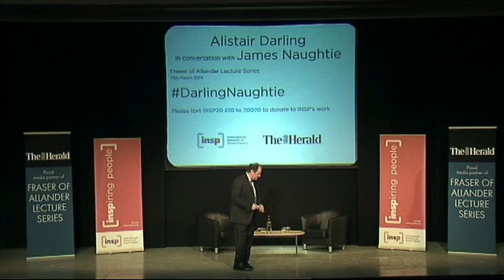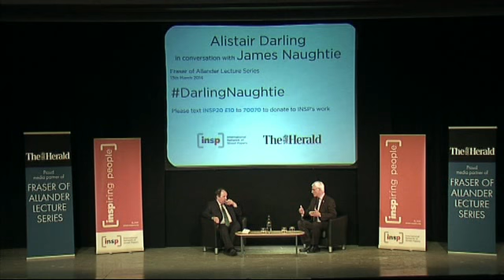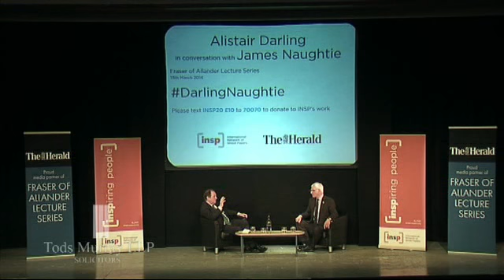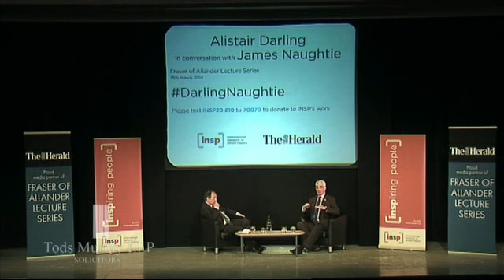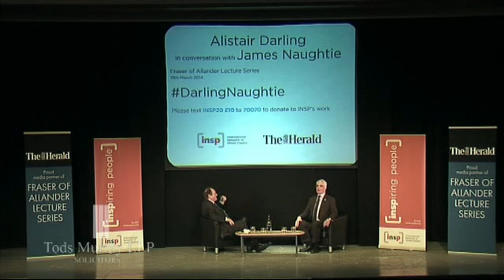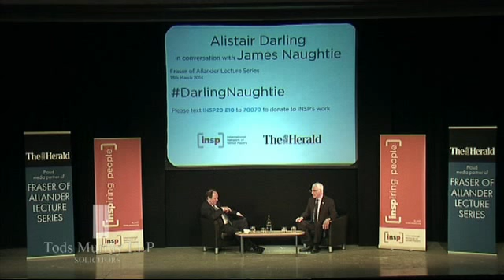INSPiring Events: Alistair Darling in conversation with James Naughtie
This event (at Glasgow's Mitchell Theatre) was organised by INSP (International Network of Street Papers) in partnership with The Herald newspaper as part of their involvement with the Fraser of Allander Lecture Series with Strathclyde University. It was filmed by Tods Murray LLP.

This was the second in a series of two events. The first event saw James Naughtie interview Scottish First Minister Alex Salmond at the Mitchell Theatre in Glasgow on 16th January 2014. The full interview is available to watch

All ticket sales proceeds from both events go towards INSP's work fighting poverty and homelessness in Scotland and around the world.